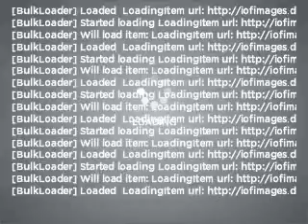2005 Ford Mustang - Glendale AZ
Year: 2005
Make: Ford
Model: Mustang
Trim: GT
Engine: 4.6 liter 8 cylinder 24 valve
Transmission: Automatic
Color: Light Blue
Mileage: 52994
Address:
6400 N 51st Ave